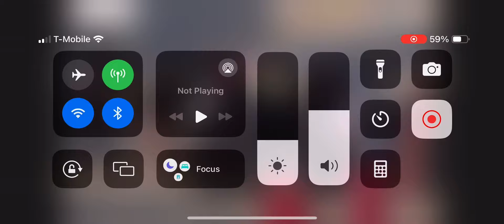Ryan Roulette Crash ARCA Menards Series Atlas 150 Iowa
Credit To FS1